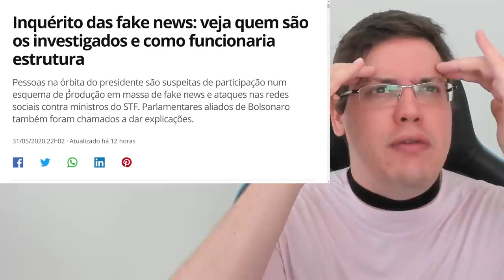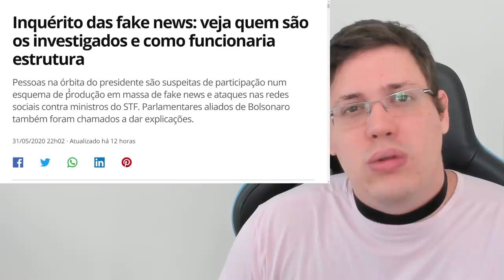Oi Mãe, To No FANTÁSTICO • Matéria CONTRA Allan dos Santos, Bernardo Küster e Eu • Minha Resposta